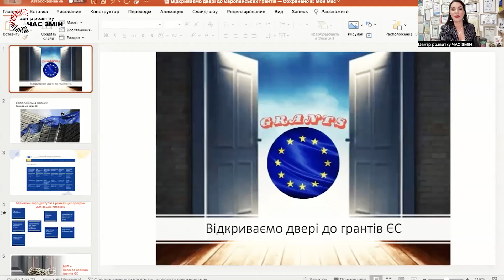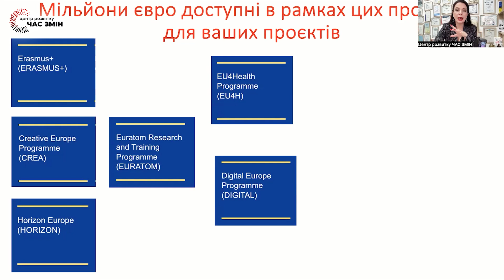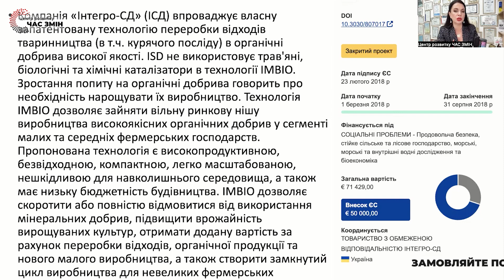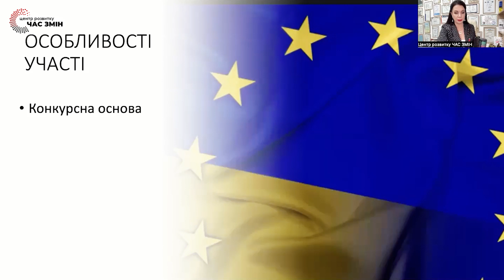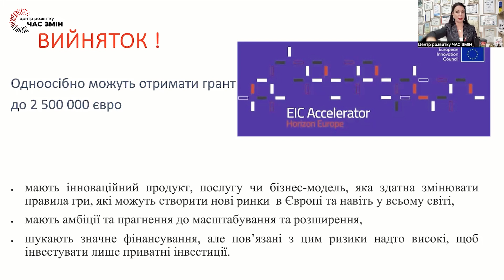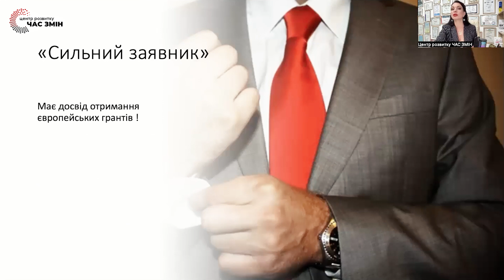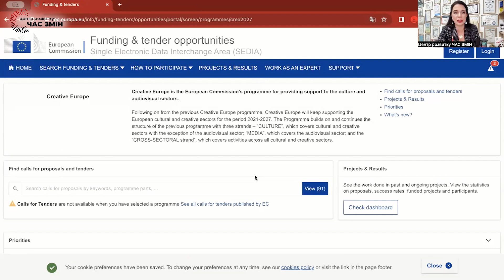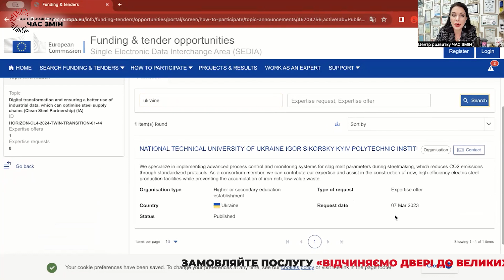✅ Відчиняємо двері до великих грантів Євросоюзу. Як отримати великі гранти ЄС🇪🇺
🇪🇺 ВІДЧИНЯЄМО ДВЕРІ ДО ВЕЛИКИХ ГРАНТІВ ЄС. Реєстрація за посиланням

📘 Книга "Про гранти для початківців.

ПОСЛУГИ  "Центру розвитку "ЧАС ЗМІН":
✅ розробка фандрейзингових стратегій;
✅ пошук грантових можливостей для Вашого проєкту;
✅ консультаційний супровід написання грантових заявок;
✅ підготовка грантових заявок "ПІД КЛЮЧ";
✅ проведення навчальних заходів з майстерності фандрейзингу та грантрайтингу та ін.